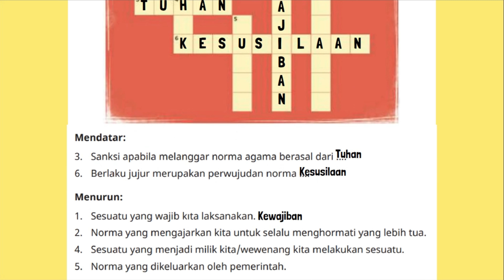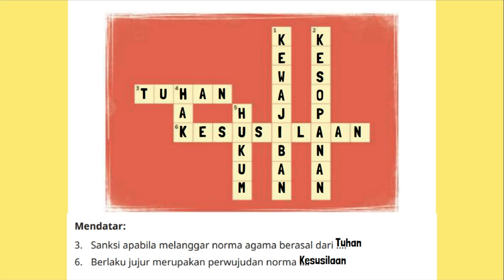Teka Teki Silang Sanksi Apabila Melanggar Norma Agama Berasal Dari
Teka Teki Silang  Mendatar:
3. Sanksi apabila melanggar norma agama berasal dari .
6. Berlaku jujur merupakan perwujudan norma .
Menurun:
1. Sesuatu yang wajib kıta laksanakan.
2. Norma yang mengajarkan kita untuk selalu menghormati yang lebih tua.
4. Sesuatu yang menjadi milik kita/wewenang kita melakukan sesuatu.
5. Norma yang dikeluarkan oleh pemerintah.